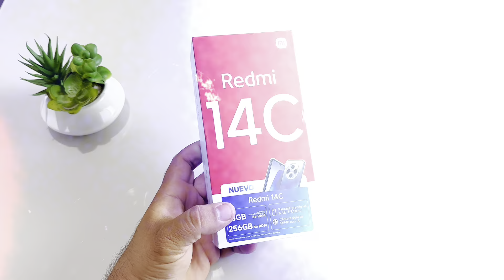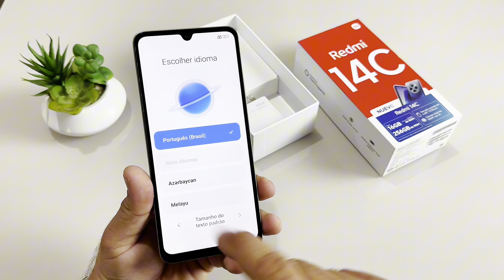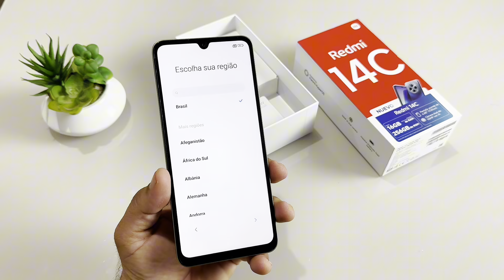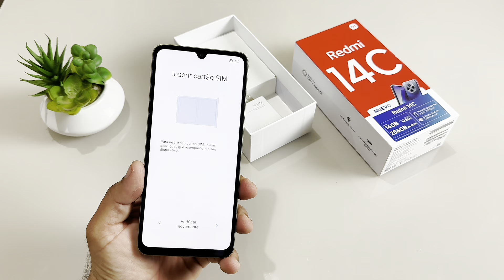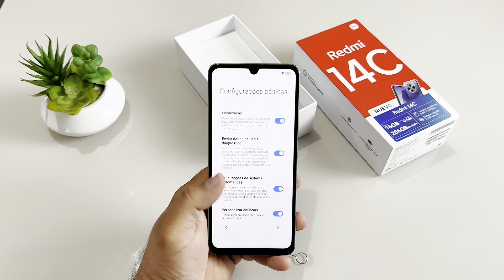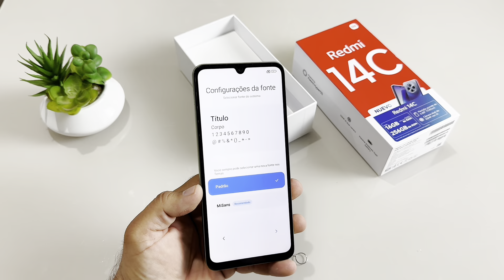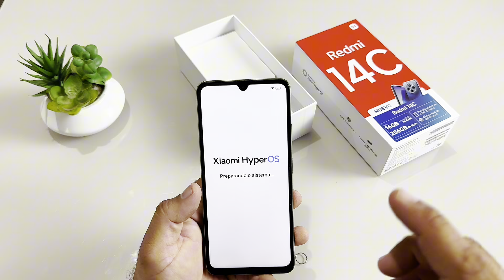COMO CONFIGURAR XIAOMI REDMI 14C, POCO C75 PELA PRIMEIRA VEZ